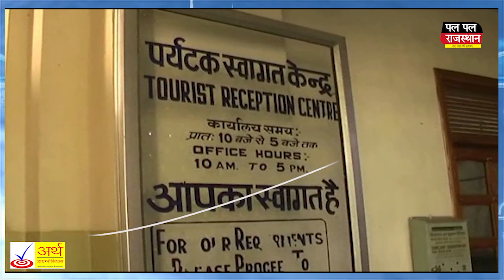जनवरी माह में लेकसिटी घूमने आए रिकॉर्ड तोड़ टूरिस्ट, 14 साल में सबसे ज्यादा 1.94 लाख टूरिस्ट आए